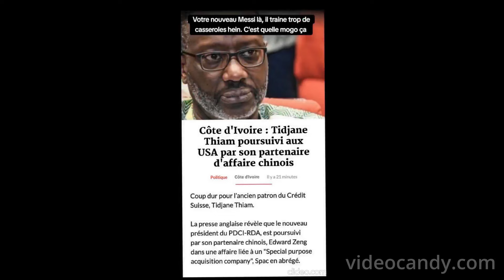HIER J’ETAIS BÊTE!